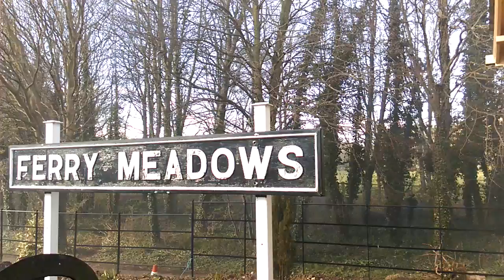Nene Vally Railway. (NVR) Orton to Ferry Meadows.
Fantastic section of a steam rail trip. 6 April 2016.